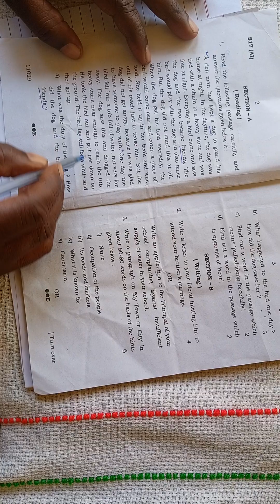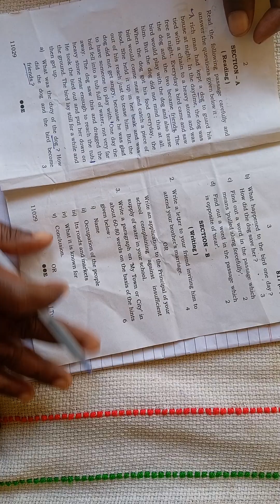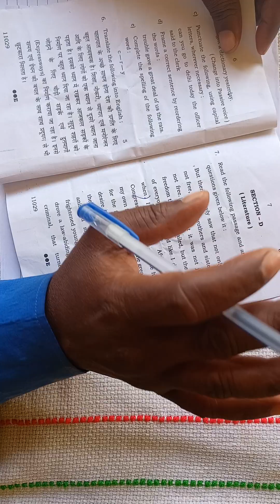बिना पढ़े अंग्रेजी में अच्छा नम्बर कैसे लाये / Bina padhe English me accha number kaise laye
बिना पढ़े अंग्रेजी में अच्छा नम्बर कैसे लाये
Bina padhe English me accha number kaise laye
English ka copy board exam me kaise likhe